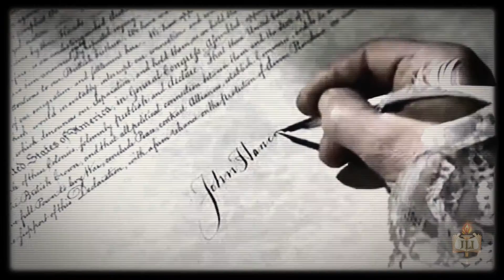מדעי האושר | טריילר רשמי